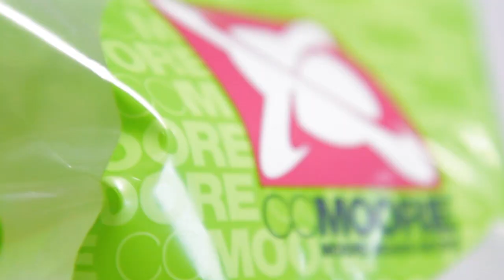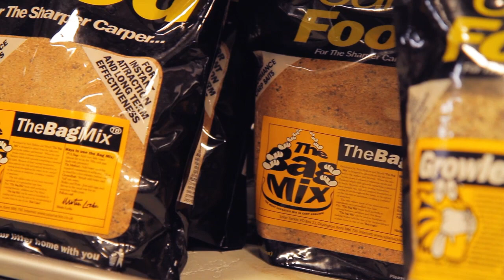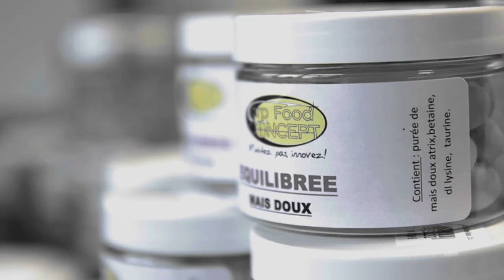Magasin Carpe Concept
Magasin 100% Carpe. 400m2 de matériel haut de gamme et technique. 70 marques en stock. Expédition le jour même pour les commandes passées avant 15h.

Magasin :
19 Rue de l'Epau
59230 SARS et ROSIERES

Horaires d'ouverture magasin :
Lundi au samedi
10h - 12h
14h - 19h

Téléphone magasin :
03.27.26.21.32